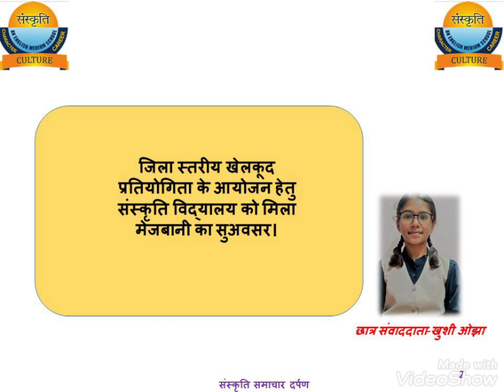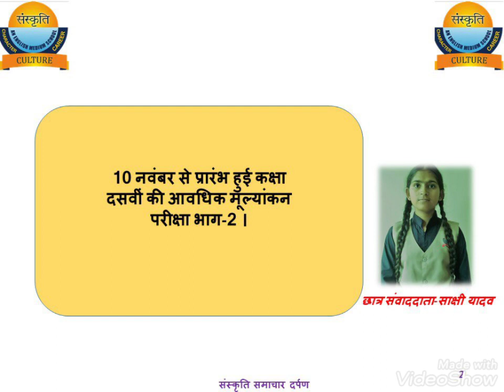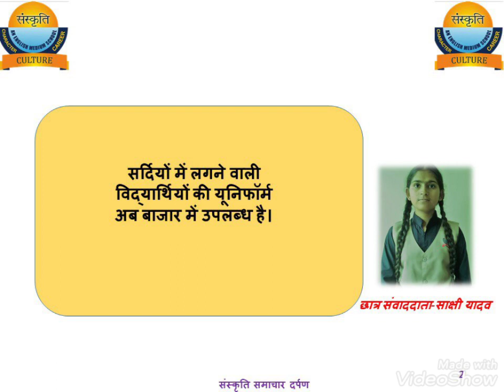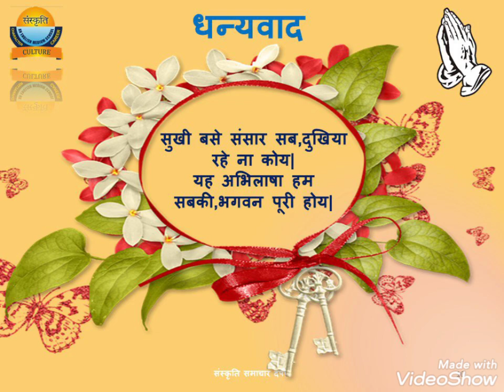संस्कृति समाचार दर्पण अंक- 121